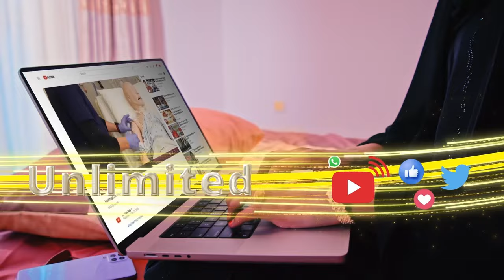"Dawladdu dhulka danta guud waxay ka iibisay ganacsato gaar ah, qiimihii ku haboonana ..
"Dawladdu dhulka danta guud waxay ka iibisay ganacsato gaar ah, qiimihii ku haboonana may siinin walina ma sheegin sababaha keenay inay iibiso dhulka danta guud" Aqoonyahan Maxamuud Daahir. Q-1aad
Barnaamijka Xogside